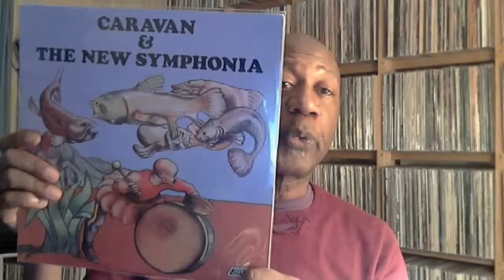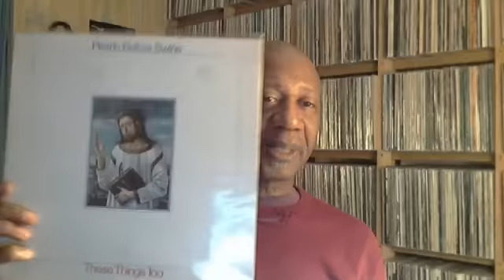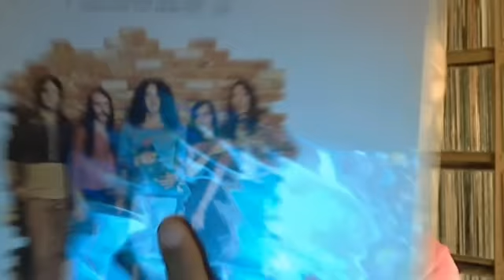Conduits and musings on life